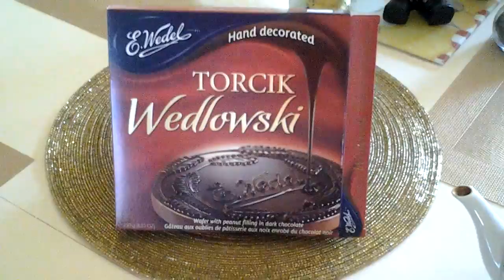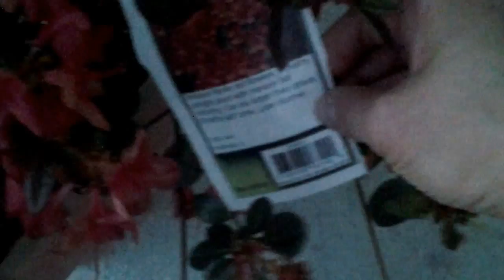Как отдыхают соседи-американцы..конец газону..кто такие Маршалисты?ответ..субботний каламбур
3..САФАРИ ПАРК,ждём друзей, воздушный шар,животные впечатляют,CанДиего.USA

ORTODONTIC. Как проходит приём у врача Ортодонта..оффис...приз после посещения врача.